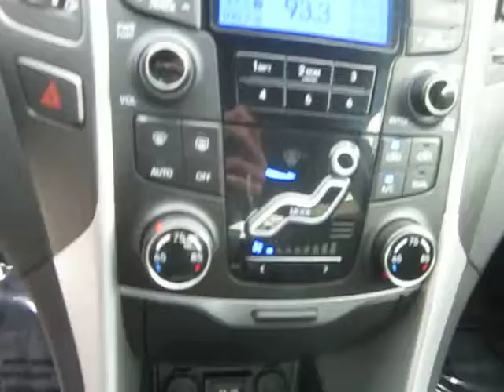2012 Hyundai Sonata, Midnight Black - STOCK# 14-2810A - Walk around